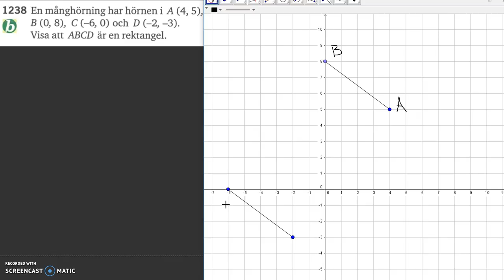Matematik 5000 Ma 2c Kapitel 1 Parallella och vinkelräta linjer 1238